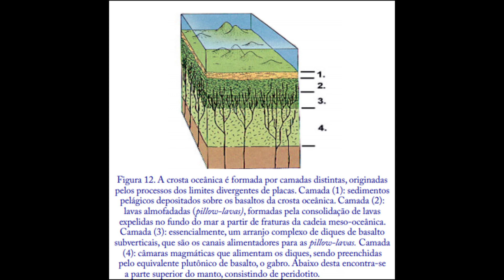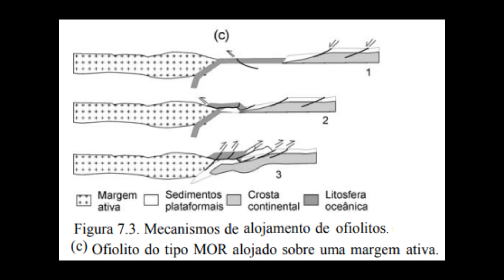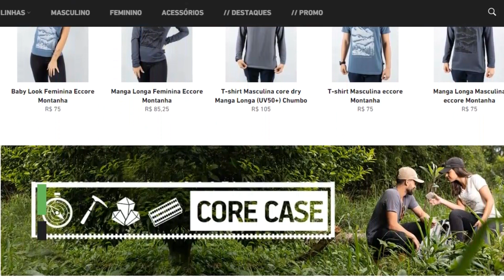O que são Ofiolitos? - Geotectônica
Uma característica distintiva de orógenos relacionados tanto com subducção como com colisão é a ocorrência de ofiolitos, fragmentos de litosfera oceânica colocados sobre rochas continentais. Uma sequência ofiolítica completa consiste de (da base para o topo): rochas ultramáficas (lherzolitos, harzburgitos, dunitos, comumente serpentinizados), gabros, enxames de diques básicos, rochas basálticas extrusivas (pillow lavas), e uma cobertura de sedimentos oceânicos de marinho profundo.
O processo de alojamento de ofiolitos é chamado de obducção, em oposição à situação mais comum representada por zonas de subducção, onde a litosfera oceânica mergulha sob a litosfera continental.
Fonte:
Para entender a Terra - Iuri Duquia Abreu e John P. Grotzinger - Cap. 2
Geologia do Brasil - Yociteru Hasui e colaboradores - Cap. 3
Glossário de geotectônica - Benjamin Bley de Brito Neves
Princípios de Geologia - Pomerol e colaboradores - Cap. 21 e 22
Dinâmica do Manto e Deformação Continental - Cap 7
Curso Questões de Concursos Públicos Para Geologia
Curso interpretação sísmica no Opendtect para geologia de petróleo e bacias sedimentares:
Você precisa de uma literatura bacana pra estudar?
Geologia Geral
Para Entender a Terra

Decifrando a terra

Princípios de Geologia: Técnicas, Modelos e Teorias

Geologia Geral - José Henrique Popp

Geologia Geral - José Henrique Popp - Capa Comum

Introdução à geomorfologia
Mineralogia
Manual de Ciência dos Minerais

Guia dos minerais: Características, Ocorrência, Utilização

Mineralogia óptica
Rochas
Mapeamento Geológico Básico: Guia Geológico de Campo

Descrição de Rochas Ígneas (Guia Geológico de Campo)

Rochas Sedimentares: Guia Geológico de Campo

Rochas: Manual Fácil de Estudo e Classificação

Rochas ígneas e Metamórficas: Petrografia, Aplicações e Degradação

Rochas Ígneas e Metamórficas. Texturas e Estruturas

Petrografia Macroscópica das Rochas ígneas, Sedimentares e Metamórficas
Rochas Sedimentares
Geologia Sedimentar - Kenitiro Suguio

Geologia do Quaternário e Mudanças Ambientais - Kenitiro Suguio
Rochas Ígneas
Rochas e Processos Ígneos: Um Guia Prático

Rochas magmáticas: Conceitos fundamentais e classificação modal, química, termodinâmica e tectônica

Introdução à Vulcanologia

Granitos orogênicos: da geração dos magmas à intrusão e deformação
Geologia Estrutural e Geotectônica
Tectônica Global

Geologia Estrutural

Glossário de geotectônica
Geologia de Engenharia
Geologia de Engenharia. Conceitos, Métodos e Prática

Introdução à Geologia de Engenharia

Obras de Terra: Curso Básico de Geotecnia

Geologia de Engenharia

Geologia e Geotecnia Básica Para Engenharia Civil